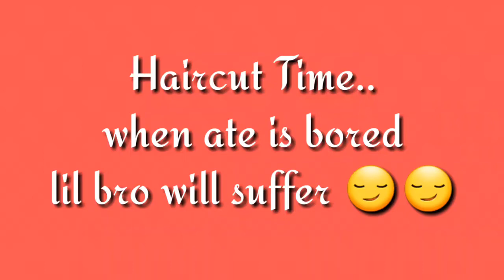haircut time success //ArtofMaJoy